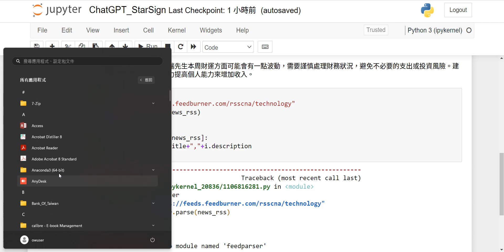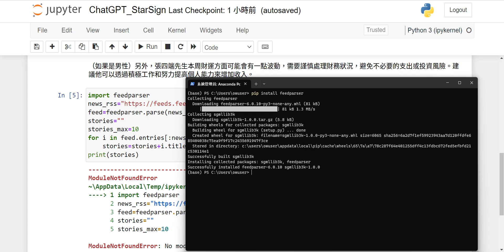新聞Podcast產生02